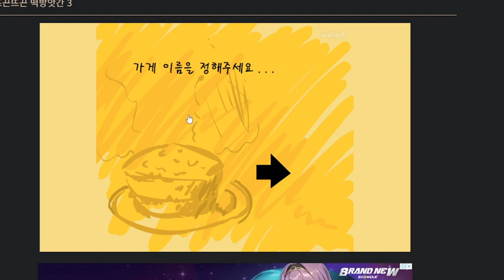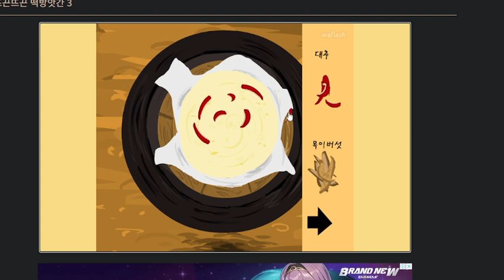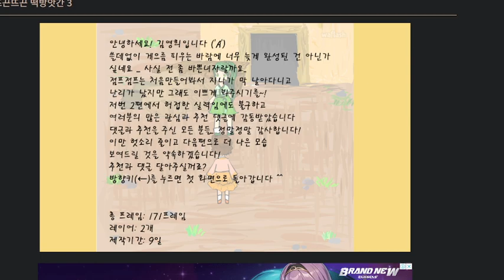뜨끈뜨끈 떡방앗간 3